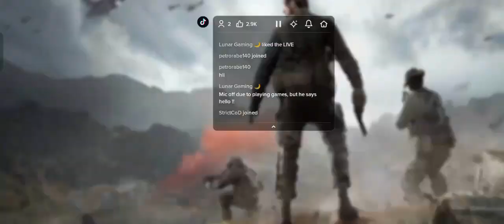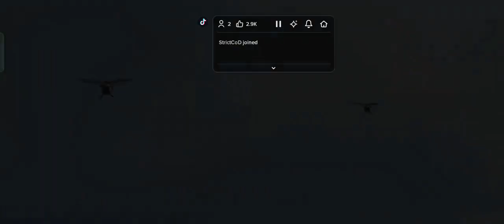c.o.d mobile with Hjxlunar...